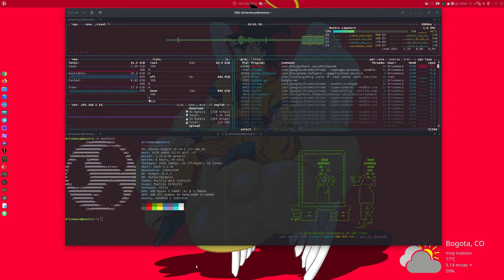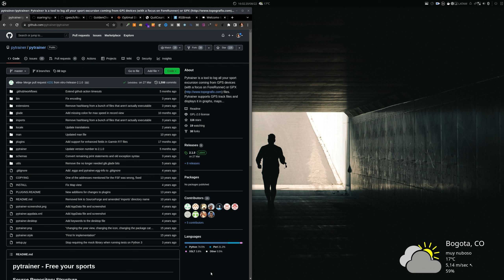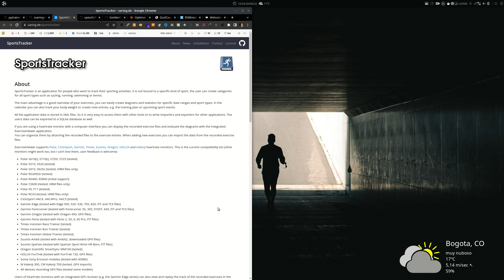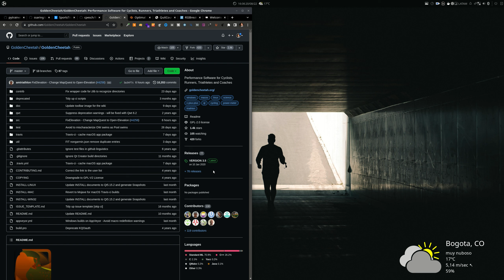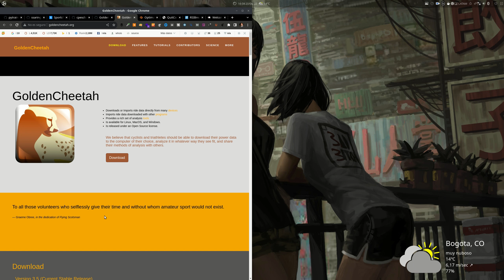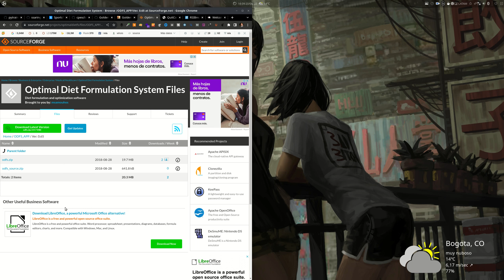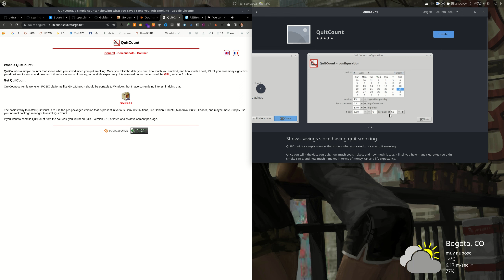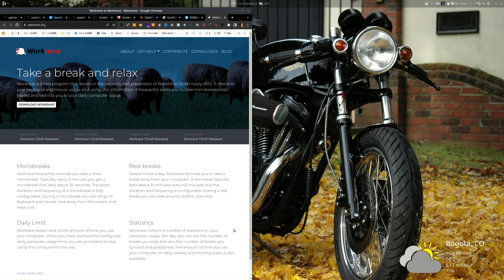Linux Fitness - 8 alternativas opensource para mantenerte saludable 💪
0:00 Introducción
1:11 PyTrainer
3:19 SportsTracker
5:07 RouteConverter
5:46 GoldenCheetah
8:09 ODFS
9:07 QuitCount
11:20 RSIBreak
12:14 WorkRave